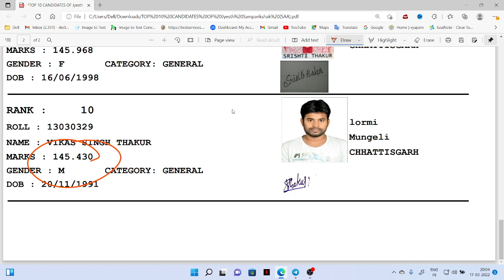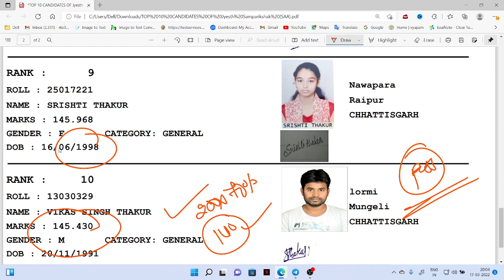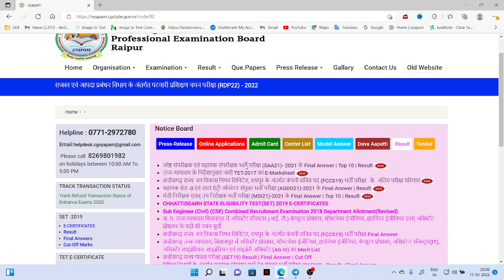ज्येष्ठ संपरीक्षक एवं सहायक संपरीक्षक Top ten list || Results